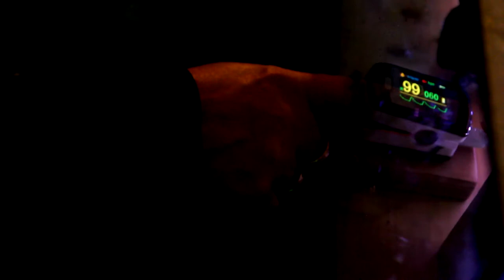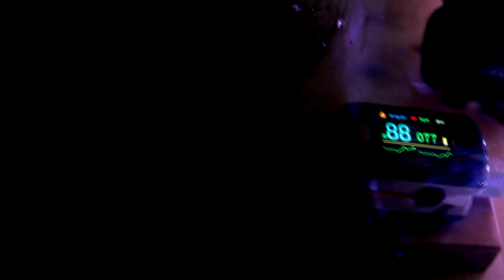Emograph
Tallinna Valgusbiennaali installatsioon linnaruumis
De La Gardie Kaubamaja fassaadil, Viru 13/15
Autor: I DID IT /Läti
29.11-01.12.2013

"Emograaf" on interaktiivne laiaulatuslik projekt, mis kutsub vaatajaid osalema, pakkudes innovatiivset lähenemist valgusmängudele.

Iseleiutatud "Emograaf" mõõdab südame emosine ja näitab tulemust seinal. Tuleb vaid pista sõrm salapärasesse seadeldisse, et see saaks pulssi mõõta. Seejärel muudetakse südamerütmi impulsid eredaks värvide ja helide mosaiigiks.
Mõõdetud pulsi jõud pöörab motoriseeritud kaleidoskoopi, mis omakorda on varustatud videokaameraga, mis toob pöörleva kaleidoskoobi pildi seinale. Pulsilöögid annavad  lisaks ka südamerütmil põhineva taustamuusika.
Mõttelennul on piirid, kuid südant on võimatu kontrollida: see teeb, mis ise tahab.
Esimest korda nähti "Emograafi 2012. aasta novembris Riia valgusfestivalil.

Projekti autor on Lätis asutatud ühendus "I DID IT", kuhu kuuluvad mitmed loomeinimesed, kunstnikud, video- ja sündmuste produtsendid. Viimasel kahel aastal on "I DID IT" osalenud Riia linna festivalil, korraldanud Läti iseseisvuspäeva sündmusi, valgusfestivali "Staro Riga" jne.

De La Gardie department store façade, Viru 13/15
Author: I DID IT /Latvia

Self invented device Emograph will measure a tale and emotions of every heart and display the result on a building wall. All you have to do is insert a finger into mysterious device so it can measure your pulse. Then heart impulses are transformed into bright mosaic of colours and sound.

After the finger is inserted into the device, the measured pulse forces a turn in motorized kaleidoscope which is equipped with a video camera bringing the image of the rotating kaleidoscope to a wall of a building. Measured pulse is converted into beat impulses which supplement the project with a soundtrack in the beat of the heart.

Emograph is an interactive large-scale project, which invites visitors to engage by offering innovative view on light games - it transforms heartbeats into light and colour mosaic.
Creation of mind has limits, but it is not possible to control a heart. It will do whatever it wants.
Emograph is a successful project that has been seen first time  in Riga light festival "Staro Riga" on November of year 2012.